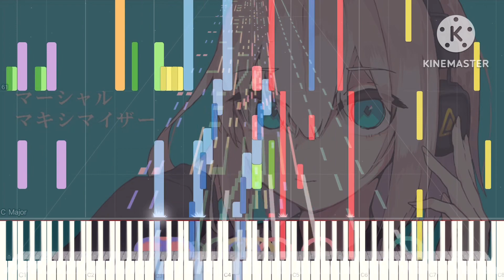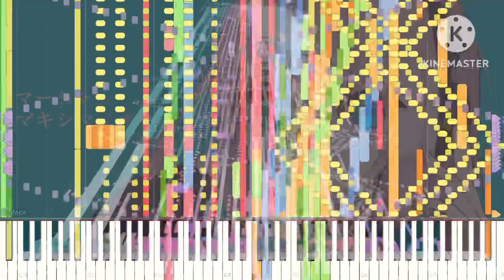[Black Midi] Hiiragi Magnetite - Marshall Maximizer, 86k notes, Taioni & Hevean.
File name
Heaven&Taioni-Marshall_maximizer.mid
File Size; 809KB
Notes; 96,000
Blacker; Taioni & Hevean

Software info.